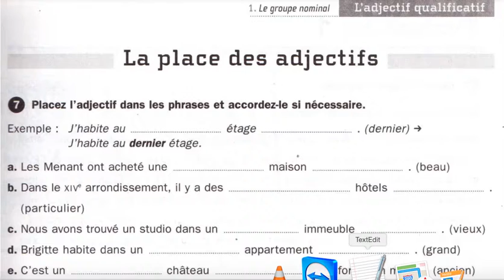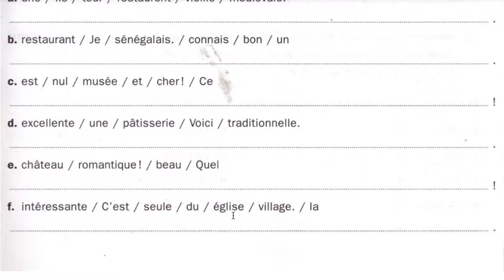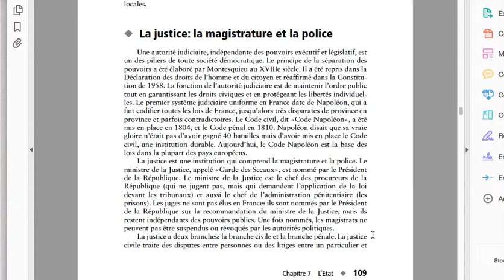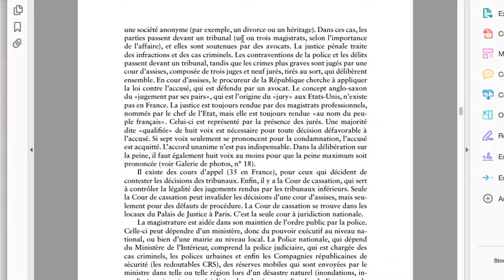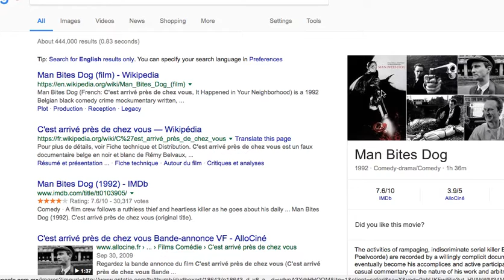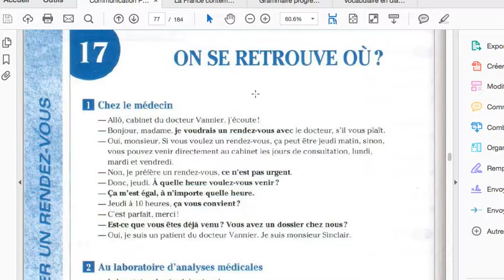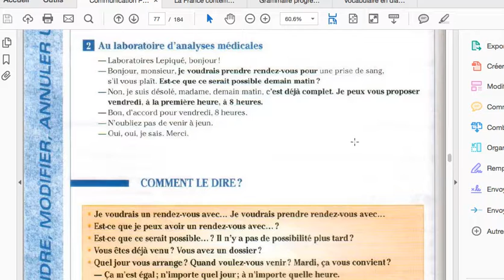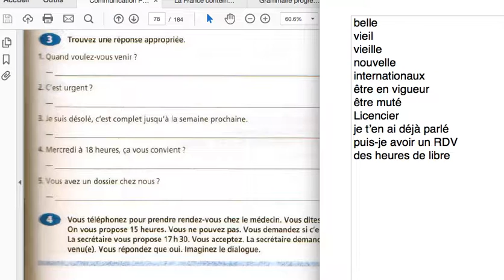Simon Jeudi 24 août